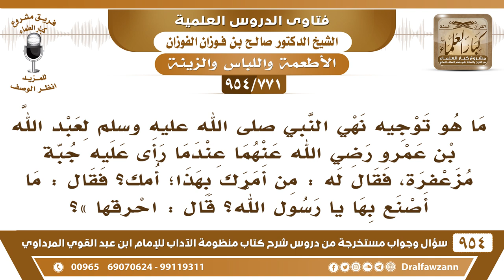[771 -954] ما هو توجيه نهي النبي ﷺ لعبد الله بن عمرو أن يلبس جبة مزعفرة؟ - الشيخ صالح الفوزان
-[771 /954] السؤال: ما هو توجيه نهي النبي ﷺ لعبد الله بن عمرو رضي الله عنهما عندما رأى عليه جبة مزعفرة، فقال له: من أمرك بهذا أمك؟ فقال: ما أصنع بها يا رسول الله؟ قال: احرقها»؟
الجواب: الذي يظهر أنها خالصة، لأن المصبوغة بالعصفر الخالص تكون حمراء قانية، الظَّاهر أنها كانت حمراء قانية العصفر الناقع، أو أن هذا من التشبه بالكفار، وأنه من ملابس الكفار، أو أن النهي للتنزيه يحتمل احتمالات.
للاشتراك في قناة الشيخ صالح الفوزان
سؤال وجواب من شرح منظومة الآداب ( 945 ) مقطع

للاستفسار والإقتراحات والدعم
رئيس الفريق
لمشروع كبار العلماء